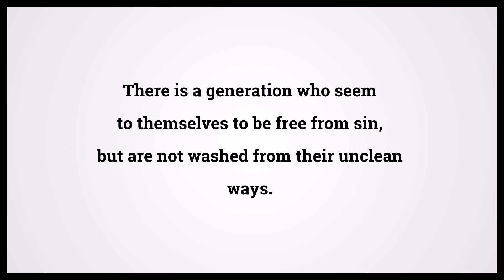Holy Bible Proverbs 30:12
Video shows Holy Bible Proverbs Chapter 30 Verse 12: There is a generation who seem to themselves to be free from sin, but are not washed from their unclean ways. Powered by MaryTTS. Text taken from Bible in Basic Edition. Bible Proverbs 30:12